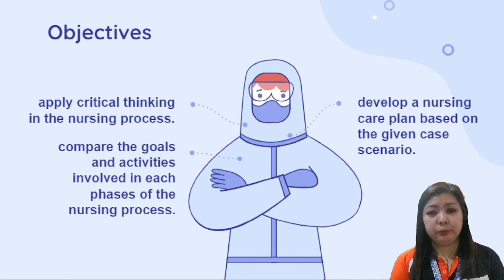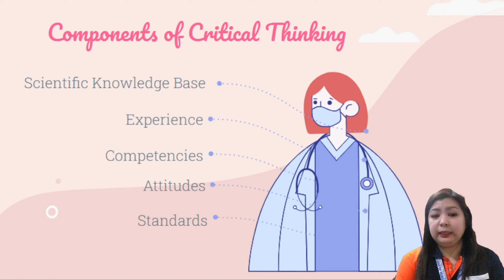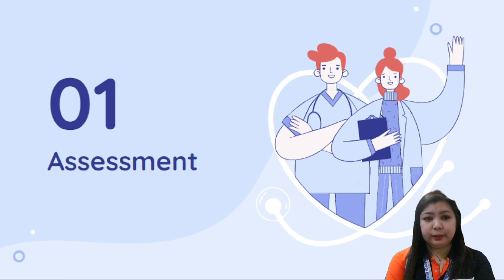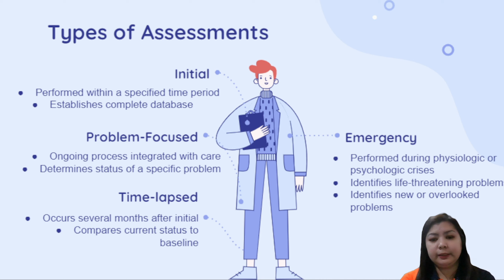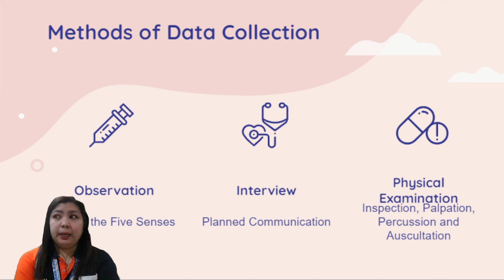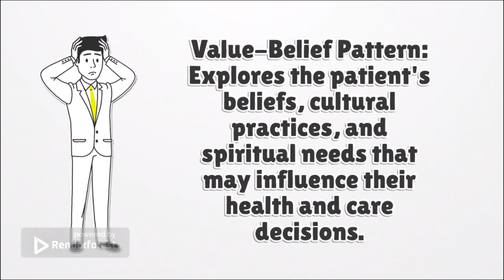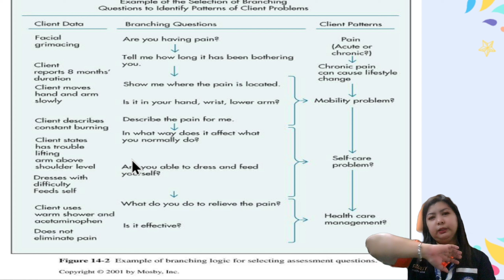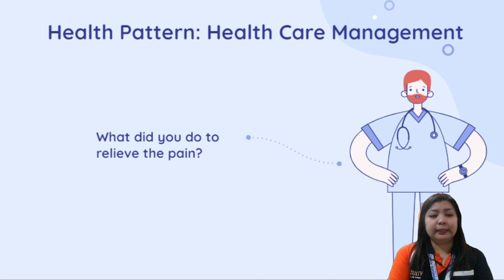Fundamentals of Nursing Practice: Module 4 - Nursing Process: Critical Thinking to Assessment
I am pleased to welcome you to today's lecture on 𝐌𝐨𝐝𝐮𝐥𝐞 𝟒 - 𝐍𝐮𝐫𝐬𝐢𝐧𝐠 𝐏𝐫𝐨𝐜𝐞𝐬𝐬: 𝐂𝐫𝐢𝐭𝐢𝐜𝐚𝐥 𝐓𝐡𝐢𝐧𝐤𝐢𝐧𝐠 𝐭𝐨 𝐀𝐬𝐬𝐞𝐬𝐬𝐦𝐞𝐧𝐭.  The first step in the nursing process involves gathering comprehensive data about the patient's health status, including physical, psychological, social, cultural, and spiritual dimensions. Nurses are expected to use critical thinking to guide them in performing proper assessment techniques to identify client problems and make better decisions.

All of the learning resources posted are designed to help you engage with your course textbook or to enhance the textbook materials. please follow the given course syllabus to identify the chapters that you should be reading with each topic area.

Thank you for being here, and let's make the most of our time together in pursuit of excellence in nursing practice.

The information provided in this video is intended solely for the students currently enrolled in the author's 𝓝𝓒𝓜103𝓐- 𝓕𝓾𝓷𝓭𝓪𝓶𝓮𝓷𝓽𝓪𝓵𝓼 𝓸𝓯 𝓝𝓾𝓻𝓼𝓲𝓷𝓰 𝓟𝓻𝓪𝓬𝓽𝓲𝓬𝓮 class. It is important to note that the material presented may be subject to change, and updates or modifications may occur based on the evolving nature of the subject matter.

Viewers who are not currently enrolled in the author's class are advised to consult with their own instructors or refer to their course materials for accurate and context-specific information.

The views and opinions expressed in this video are those of the author and do not necessarily reflect the views of the educational institution. Additionally, the author is not responsible for any actions taken based on the information provided in this video.

All efforts have been made to ensure the accuracy of the information presented; however, the author does not guarantee the completeness or timeliness of the content. Viewers are encouraged to verify information and seek clarification as needed.

By watching this video, viewers acknowledge and agree to the terms of this disclaimer. The author assumes no liability for any direct or indirect damages or consequences arising from the use of or reliance on the information presented in this video.